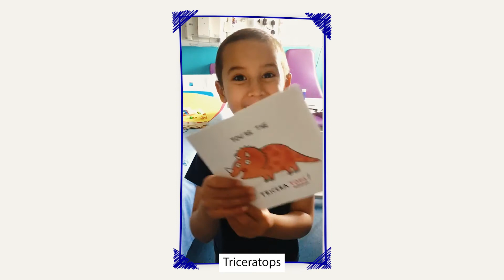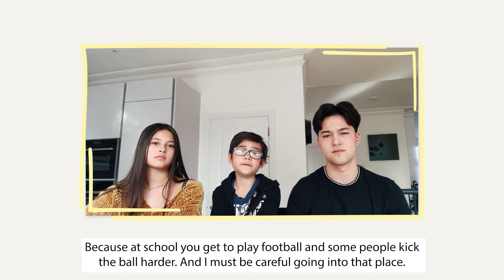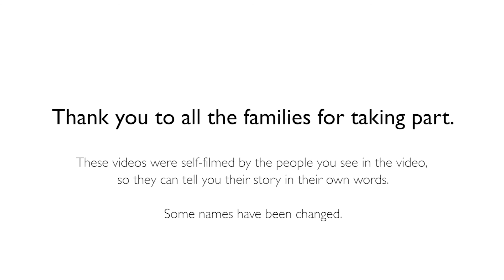Home VS Hospital | CAR-T Cell Treatment | Leukaemia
We are delighted to have worked with GOSH and CCLG to produce a series of videos to support families who are considering or going through CAR-T treatment. In this video, you'll listen to those who have undergone CAR-T therapy and how they talk about the difference between home and hospital